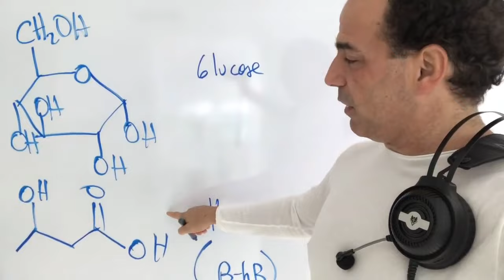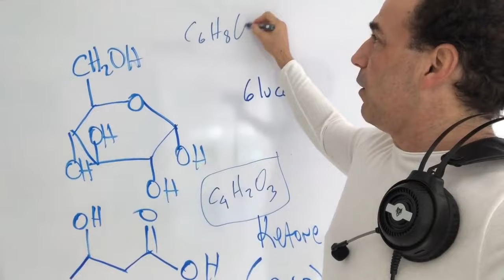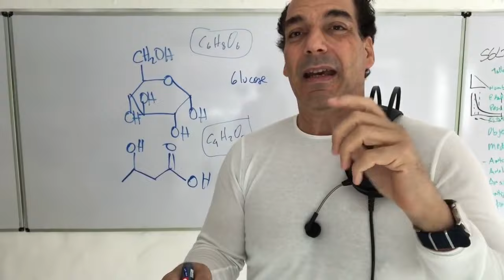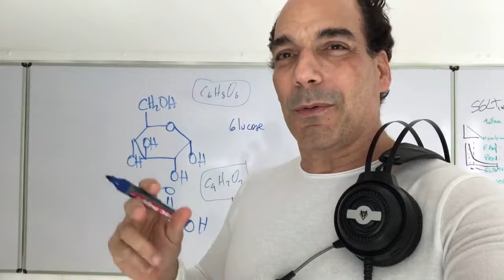LAS PROTEÍNAS DETIENEN LA AUTOFAGIA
Libro AYUNO PROFUNDO:
-Amazon.es (España)